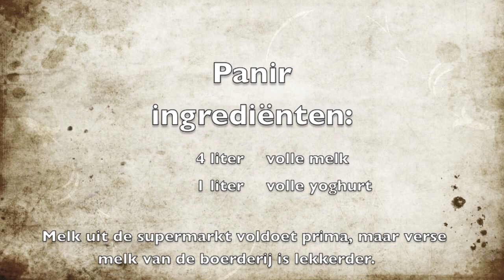Recept Verse Kaas: Panir (Gezond & Vegetarisch)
Wil jij zelf verse kaas (Panir) maken? Snel en makkelijk!

Recept (Panir) van Sonny is geselecteerd door Quality Moments! Proberen waard! :)

More Food - Quality Moments:
↪ Indiase Dahl Recept (NL)

Video with thanks to Pixabay & YouTube CC